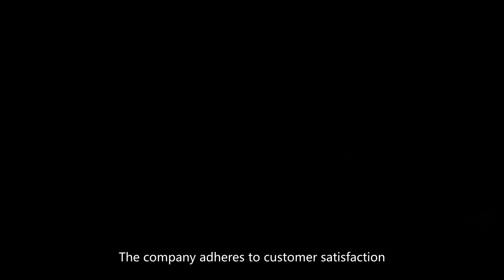dying drawing,wire drawing dies manufacturers,dying plant drawing China yongkang price OEM supply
die casting cad drawings,wire drawing dies formulas,drawing died,tungsten carbide wire drawing dies png,optimum die angel in wire drawing,draw die working,drawing tools in tool and die design gif file,all electric molding machine drawing,dying drawing,wire drawing dies manufacturers,dying plant drawing China yongkang price OEM supply,die polishing machine wire drawing industery,transfer die in press tool drawing,binocular microscope for wire drawing dies,
natural diamond blank for drawing dies,forming dies and drawing,carpenter die for copper drawing,im-ii chain guide die with punch drawing,mold parts drawing,sheet metal draw die supporting blue matching report sheet,dumb ways to die drawing version,injection mold 2d drawings,carbide draw dies manufacturers in india,separate die deep drawing,sample mold assembly drawing in solidworks,deep draw press die maker rajkot,draw until u die,jesus christ died on cross drawing,anniversary drawings die with u,deep draw dies storage,1 sq inch die drawing,dying drawing,wire drawing dies manufacturers,dying plant drawing China yongkang price OEM supply,
high performance metal surface coatings for cold drawing dies,crimping die drawing,mold design 2d drawings,drawing die process,low pressure die casting machine drawing,component drawing for mold,precision carbide wire drawing dies manufacturers in india,sheet metal draw die spotting process format,wireframe drawing die design,dying light the mother drawings,dying drawing,wire drawing dies manufacturers,dying plant drawing China yongkang price OEM supply,faromatic injection molding ring plunger drawing,graphite punch and die autocad drawing,